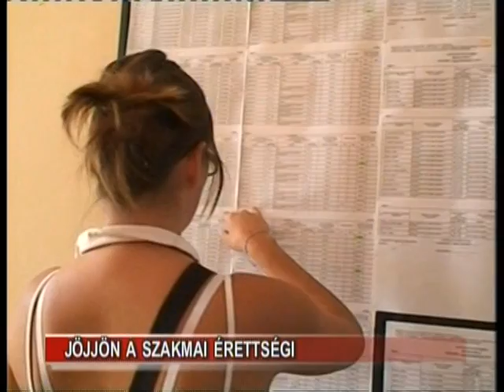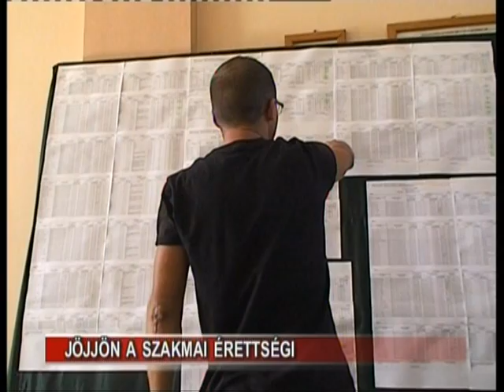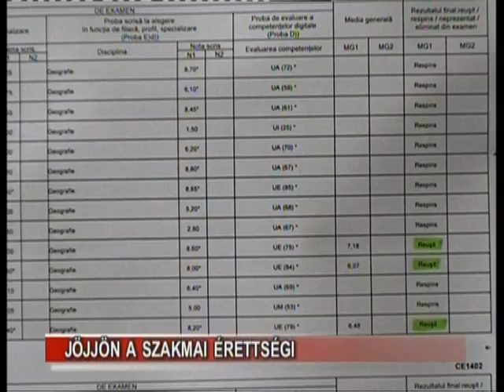Jöjjön a szakmai érettségi?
Közzétették az idei pótérettségi végleges eredményeit. A tanfelügyelőség pontos adatokról még nem tudott beszámolni, de úgy tűnik, hogy 23 százalék körüli lesz a végleges átmenési arány. Megyénkben legtöbben románból és matematikából fellebbeztek. Kudarc volt tehát sokak számára az idei érettségi is, sokan a differenciált érettségi bevezetésében látják a kiutat.